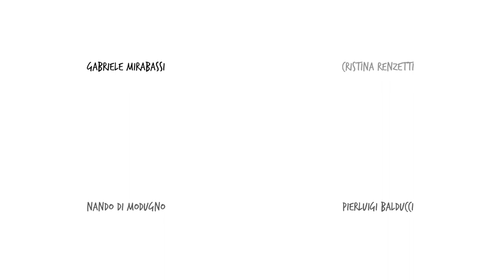Mirabassi Di Modugno Balducci - Azul (da Amori Sospesi - Dodicilune / Ird)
Amori sospesi è il titolo del progetto discografico che riunisce il clarinettista Gabriele Mirabassi, considerato uno dei più importanti esponenti europei del suo strumento, il chitarrista Nando Di Modugno, uno dei pochi a eccellere sia nella musica classica che nel jazz, e Pierluigi Balducci, bassista tra i più attivi ed apprezzati del jazz italiano.

Il disco è disponibile in Italia e all’estero distribuito da Ird e nei migliori store digitali, prodotto dall’etichetta salentina Dodicilune e promosso con il sostegno di Puglia Sounds Record 2015.

 Amori Sospesi è un progetto magico, in viaggio dalla Patagonia a Rio de Janeiro, caratterizzato dall'intersecarsi di jazz, folklore ed echi della tradizione classica. Il disco – che ospita anche le voci della cantante brasiliana Monica Salmaso e di Cristina Renzetti - contiene, oltre ad alcuni brani inediti dei tre musicisti, "Minuano" di Pat Metheny e Lyle Mays, "En la orilla del mundo" di Martìn Rojas e Pablo Milanés, "Choro Dançado" di Maria Schneider, "I girasoli" di Henry Mancini.

Azul (Balducci - Raviglia)
Video di Lorenzo Scaraggi